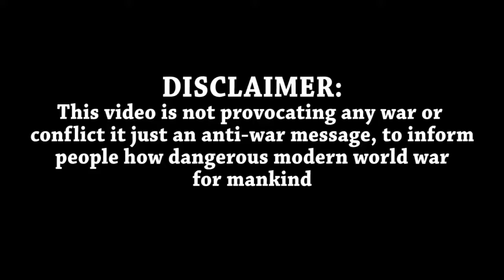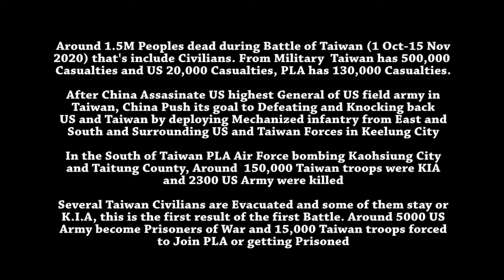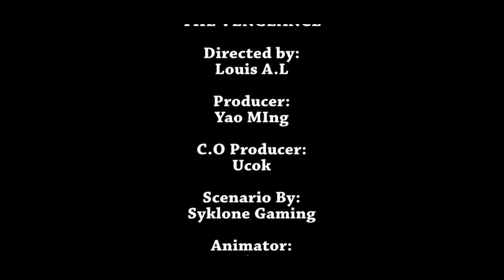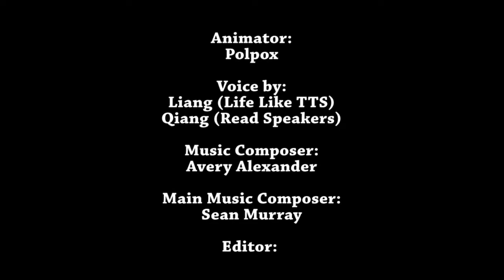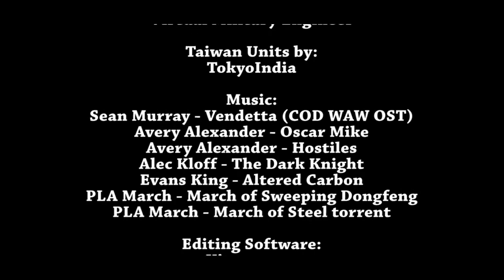The Vengeance (2020) - Sniper, Action, Drama movies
Note:
This movie is using Mandarin Language but calm down i already added Subtitle and sorry if there is a wrong Vocabulary or Words.

Synopsis:
The Chinese PLA Sniper were tasked to Assasinate US High Commander in Taiwan. Becuase he was ordered all US Armed Forces to Destroy Chinese Anti Air Radar, only One radar destroyed and PLA ready to revenge by assasinate US Commander. did they succeded? keep watching Thank you

Cheers